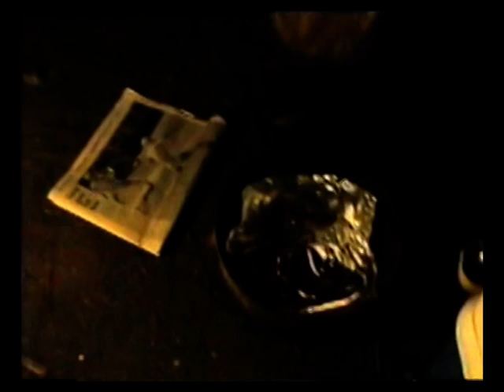Australia - "Buszowanie w buszu".